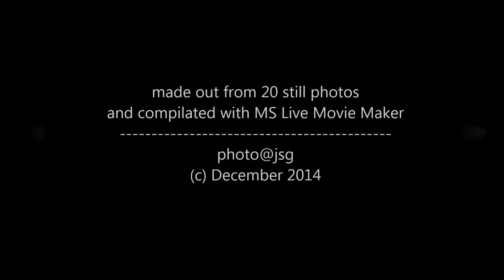MV Sissach :: Funny Funky Tombola Dancers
One shy boy and two funny girls have been snap shot in front of a raffle. There was no music around and i motivated them to bring a llittle bit of action into my still photos to have a good subject for our club flyer. When seeing the pics the idea came up to make a short movie clip - here it is. Have fun :-)